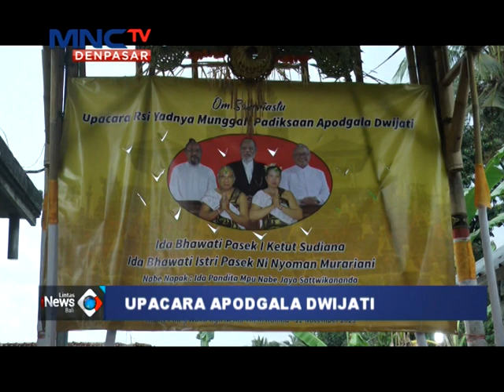DPW Perindo Bali Meghadiri Upacara Apodgala Dwijati di Bangli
Bangli - Lintas iNews Bali, 15 November 2023, Upacara Apodgala Dwijati